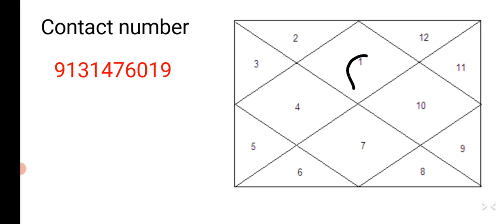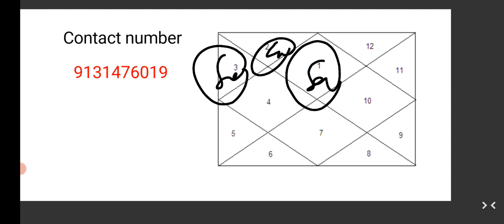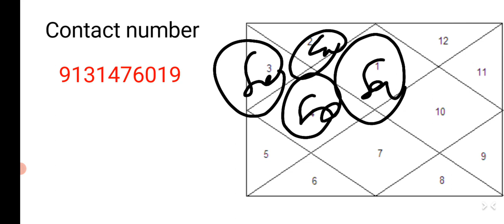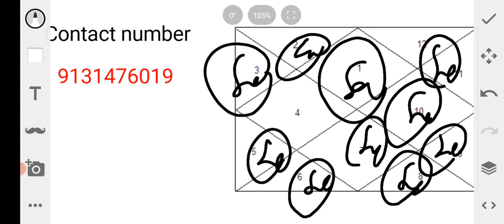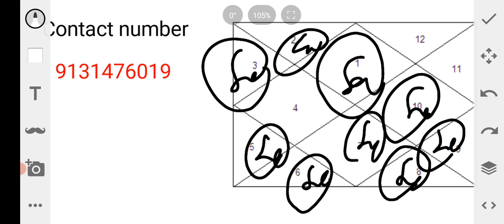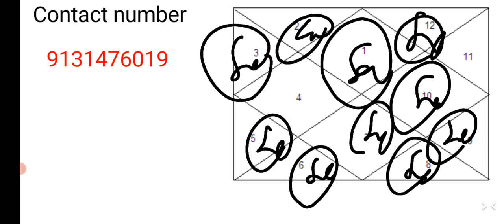saturn in all 12 houses ( karma Of saturn and Evil eye 🧿) Najar dosh ( शनि देव 12 भावो में समझे फल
Namaskar Dosto

AJKi iss video mai hum baat karenge shani dev 12 bhavo mai fhal aur najar dosh janiye.